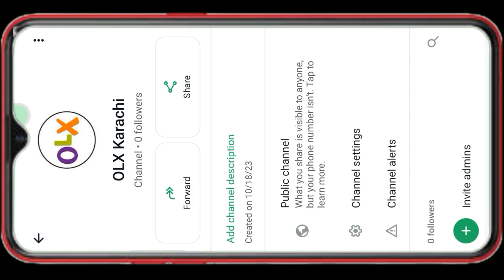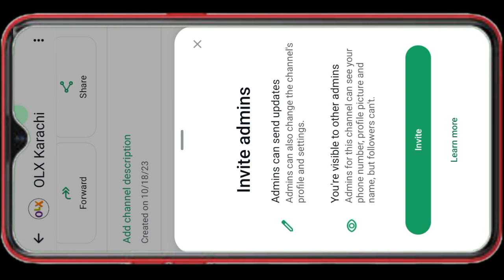How to add admin in WhatsApp channel | WhatsApp channel admin setting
WhatsApp channel admin . WhatsApp channel admin . how to remove a person whatsapp group admin. how to become admin of any whatsapp group.  only admin can send message in whatsapp